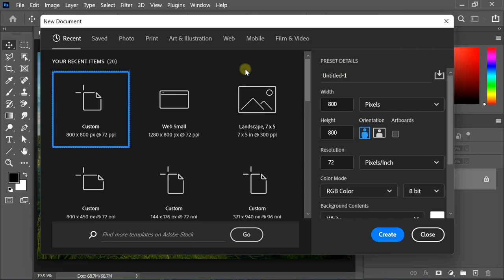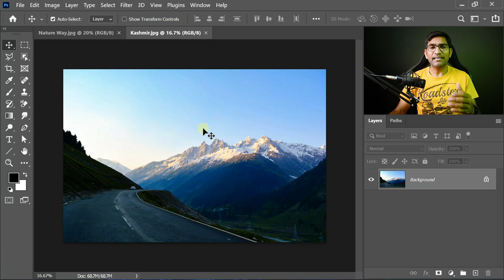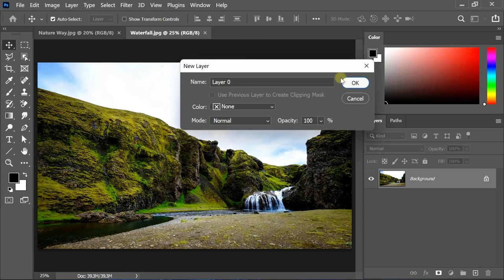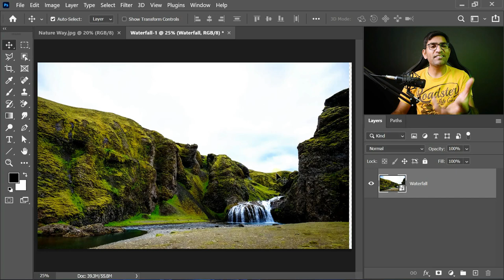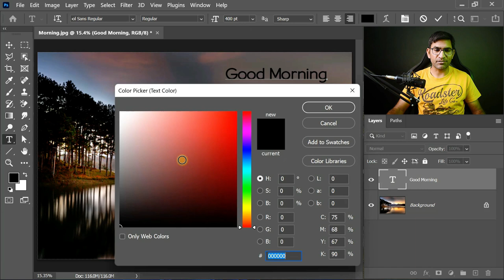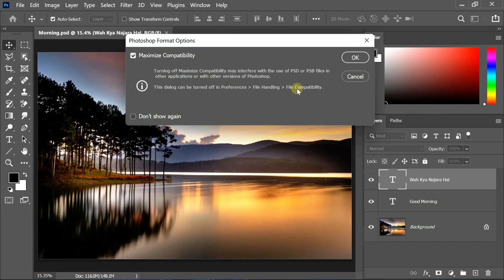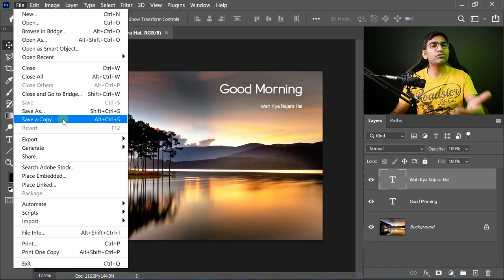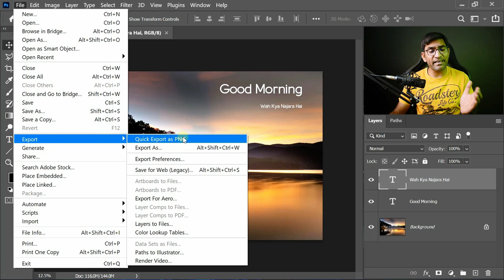File Menu in Photoshop Part 1 | What is Difference Between Open and Open As हिंदी/اردو Class 25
Functions of File Menu in Photoshop
(Photoshop Mein File Menu Ke Kaam)

The options we are going to study in this video are New, Open, Browse in Bridge, Open As, Open as Smart Object, Open Recent, Close, Close All, Close Others, Close and Go to Bridge, Save, Save As, Save a Copy, Revert.

NEW (Ctrl + N): This option is used to create a new Photoshop document or file with PSD extension.

OPEN (Ctrl + O): The second command  given in the File Menu is referred as Open. This command is used to open a required image file in Photoshop.

BROWSE IN BRIDGE (Alt + Ctrl + O): The Bridge window displays a variety of info about your images in collapsible panels. Bridge displays its contents as thumbnails in the Content panel in the middle of the window.

OPEN AS (Alt + Shift + Ctrl + O): This command is used to open a required image file with specified file format in Photoshop.

OPEN AS SMART OBJECT: Photoshop Smart Object is never let lose the quality of any vector object or an image, even if we rescale or resample it or change its position or rotate it however we want in our document.

OPEN RECENT: This option helps to look for  recently modified files for further modification.

CLOSE (CTRL + W): This option is used to close an open document in Photoshop. This option is very rarely used by Photoshop users.

CLOSE ALL (Alt + CTRL + W): This option is used to close all open document in Photoshop.

CLOSE OTHERS (Alt + CTRL + P): In this, except the present file, all the other open files are closed.

CLOSE AND GO TO BRIDGE (Shift + CTRL + W): The file is closed and the bridge opens, from where we can find and open any file.

SAVE (CTRL + S): This option is used to save any document created or modified on Photoshop in any required format.

SAVE AS (CTRL + SHIFT + S): If you want to save an image file two or more than two times with two or more than two different names or formats you can use the option named Save As.

SAVE A COPY (ALT + CTRL + S): Save a Copy automatically creates a copy of your work and allows you to export and share in your desired file format like JPEG, EPS, and so on, without overwriting the original file and protecting your data in the process

REVERT (F12): When things go wrong, sometimes the best option is to simply “revert” the file by selecting Revert from the File menu, or by pressing f12. This will undo any changes that you've made, and bring back your file to the way it was when you first opened it (or the last time it was saved).

My name is Istakar Hussain, you can call me Hussain sir, and I am an animation specialist. I started this training for anyone who wants to learn graphic designing for free in a professional way.